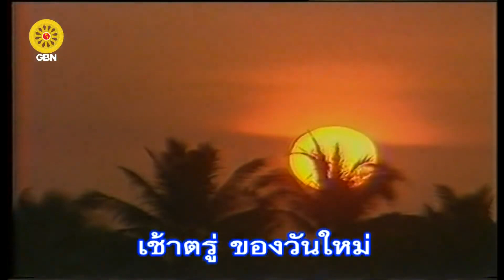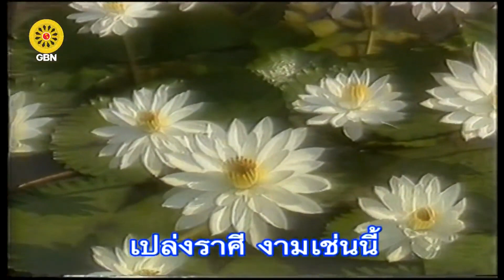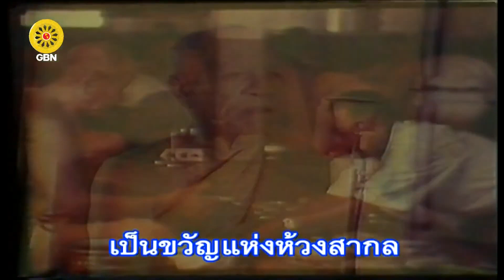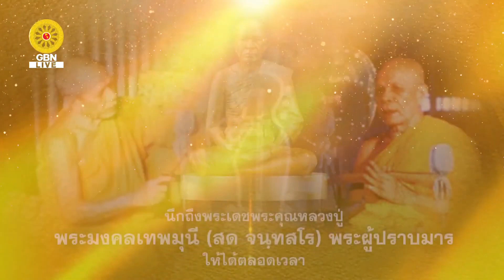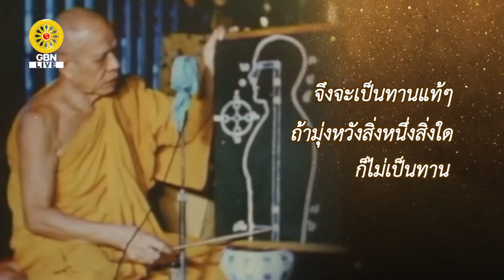20230116 พิธีถวายสังฆทาน แด่ คณะพุทธบุตรธรรมยาตรา ปีที่ 11